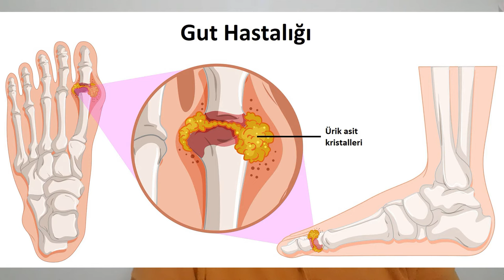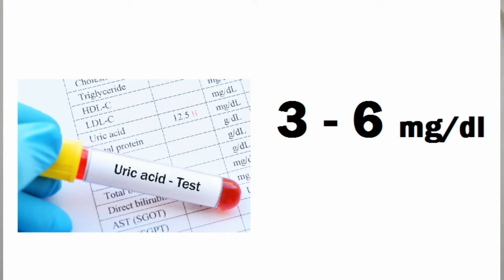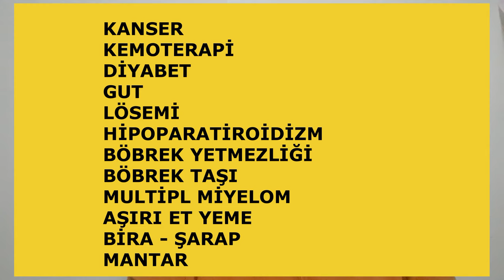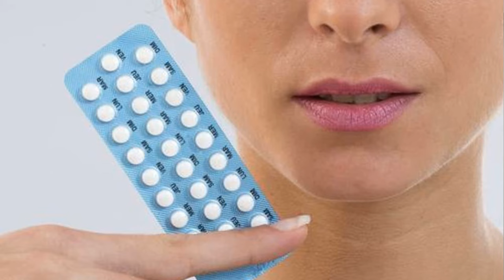ÜRİK ASİT YÜKSEKLİĞİ NASIL DÜŞÜRÜLÜR ?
Ürik Asit yüksekliği doktor tarafından verilen Allopürinol gibi ilaçlar, Et tüketiminin kısıtlanması, bol lif alımı, fazla kiloların verilmesi, yeterli su içimi ve egzersiz ile düşürülür.

VİDEO İÇERİĞİ ;